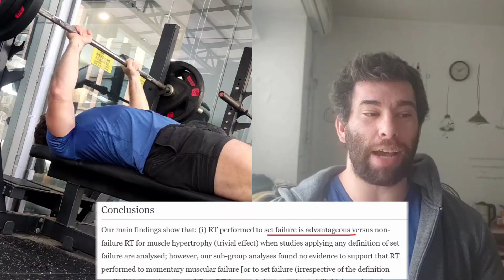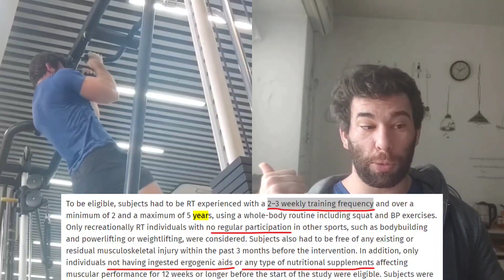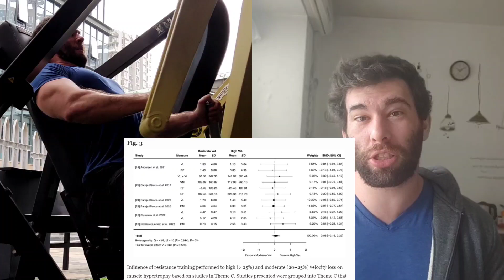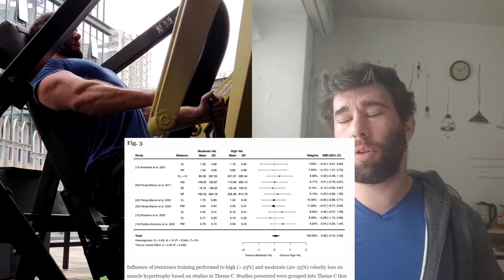"No Evidence To Support Training To Failure Is Superior" (NEW META-ANALYSIS)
I, for one, welcome our 5RIR overlords.

00:00 Geoff Says Hello
00:13 The New Meta
01:02 Untrained and "Trained" Lifters
03:51 0 vs 2 RIR vs 3 RIR vs ...5 RIR?
04:30 The Volume Trap is Very Real!
05:20 The Massive Gap Between Research and What Actual Lifters Do. Why?
07:01 Muscle Groups Are Different
07:36 Exercises Are Different
08:00 People Are Different
08:58 Different Times Are Different
10:00 You Can Trade Volume For Effort or Effort For Volume
11:23 Science Has It's Limitations
13:00 Don't Lose Your Ability To Discover Your Own Training Formula

Towards an improved understanding of proximity-to-failure in resistance training and its influence on skeletal muscle hypertrophy, neuromuscular fatigue, muscle damage, and perceived discomfort: A scoping review

Influence of Resistance Training Proximity-to-Failure on Skeletal Muscle Hypertrophy: A Systematic Review with Meta-analysis

Effects of resistance training performed to repetition failure or non-failure on muscular strength and hypertrophy: A systematic review and meta-analysis

Effect of resistance training to muscle failure vs non-failure on strength, hypertrophy and muscle architecture in trained individuals